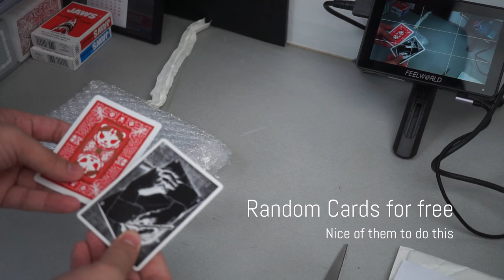It half and half baby! | Dot/Cap playing cards by Anyone Unboxing!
This is a limited edition playing cards by Anyone Worldwide and feature a very interesting design. It looks so cool with it half and half design even down to the card themselves all are half and half.